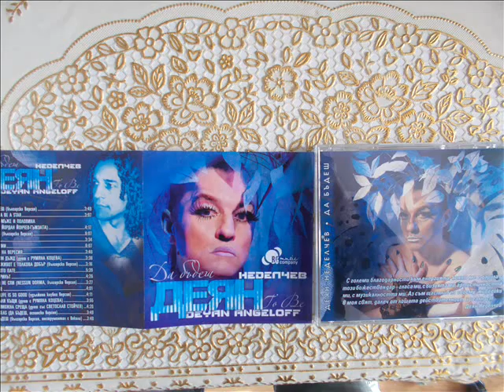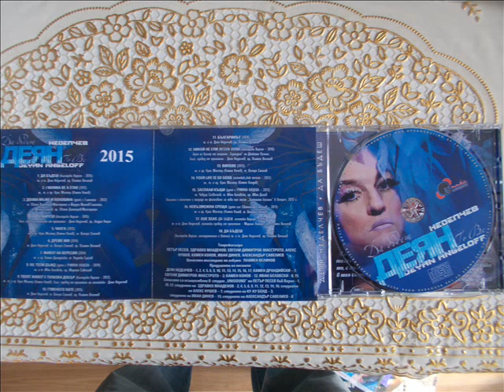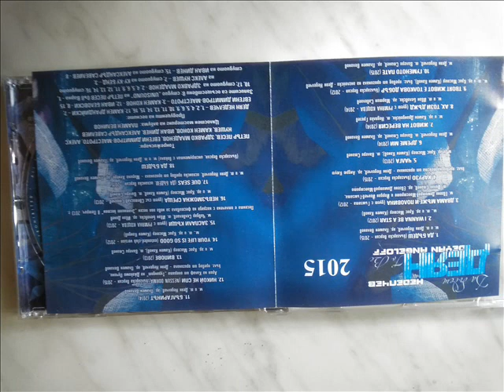ДА БЪДЕШ/инструментал/-ДЕЯН НЕДЕЛЧЕВ-TO BE/instrumental/-DEYAN ANGELOFF-2015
BULGARIAN POP STAR,COMPOSER AND SHOWMAN DEYAN ANGELOFF NEDELCHEV WITH THE INSTRUMENTAL OF HIS  SINGLE 'TO BE' MUSIC AND LYRICS BY DEYAN ANGELOFF,ARRANGEMENT BY PLAMEN VELINOV.THE SONG IS INCLUDED IN HIS ALBUM ''TO BE''2015